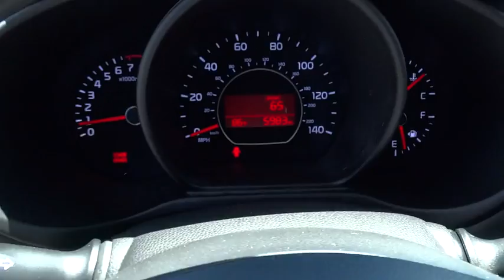2014 Kia Soul Reno, Sparks, Lake Tahoe, Mammoth, Northern Nevada PH2020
2014 Kia Soul

4D Hatchback, 1.6L I4 DGI Gamma, 6-Speed Manual, FWD, Tan, and Cloth. Power To Surprise! 6 speed! Wow! What a nice smaller car. This beautiful-looking 2014 Kia Soul has a great ride and great power. I really enjoyed driving it. It's very clean, almost new, and really fun to drive. It will allow you to dominate the road with style, and get wonderful gas mileage while you're at it. This vehicle has the balance of the manufacturers warranty that still applies!!